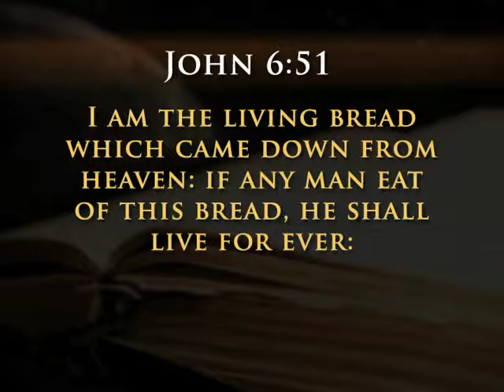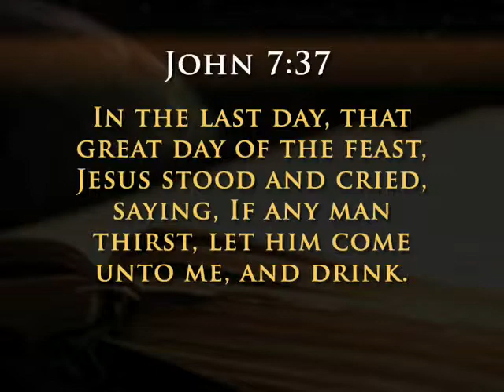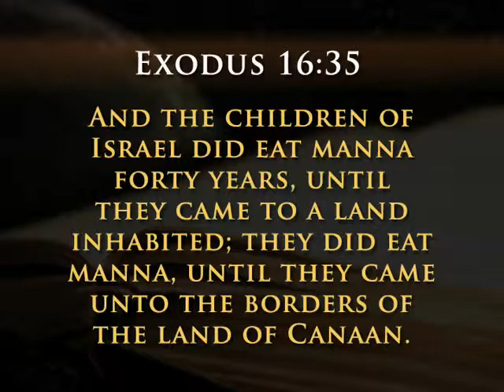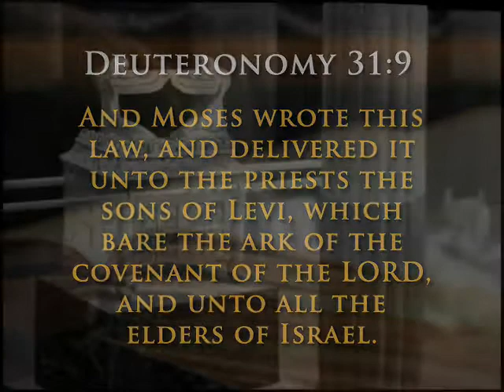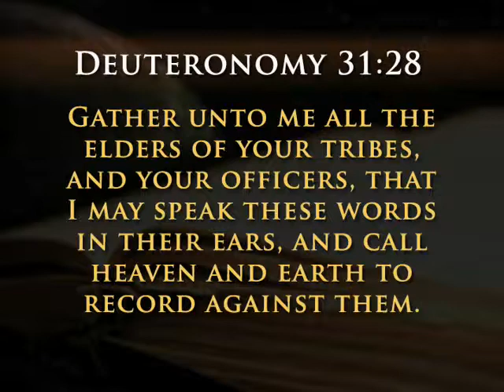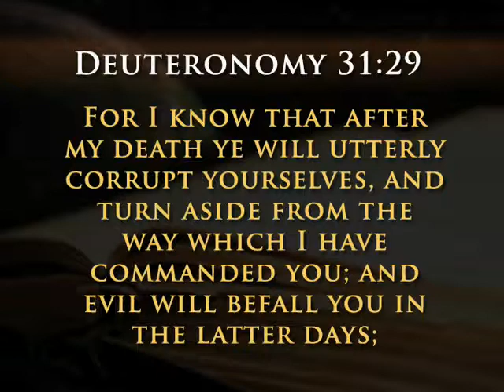The Hidden Manna (Part 2): Key of David with Gerald Flurry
God fed Israel manna in the wilderness. Today, God feeds His people with hidden manna. Do you eat the hidden manna of God?